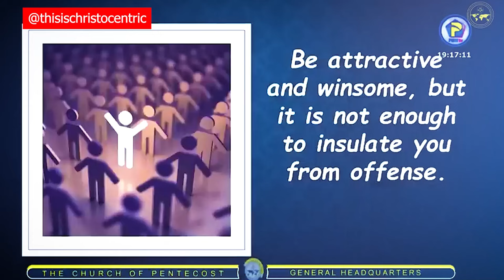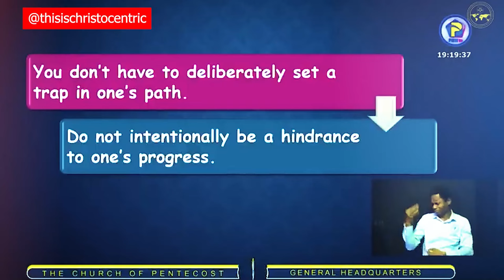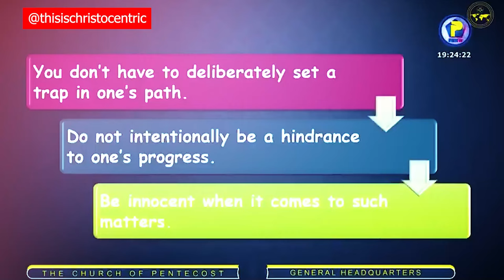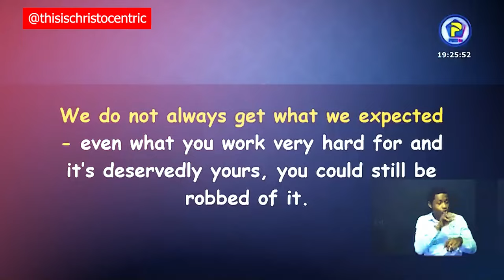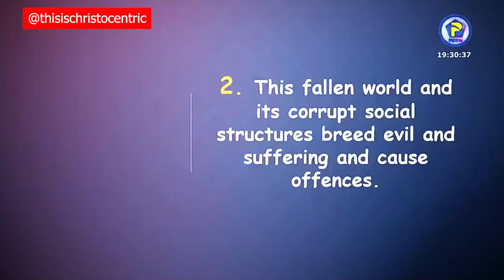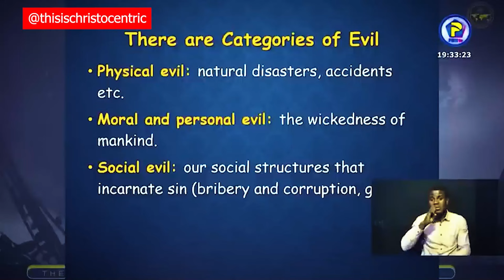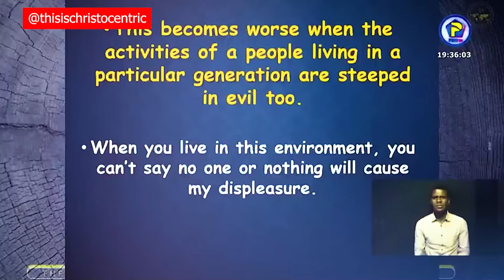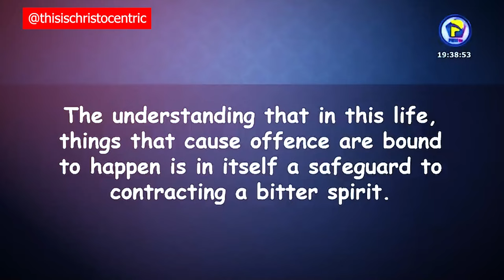EVERYBODY CANNOT LIKE YOU - Apostle Eric Nyamekye 2024